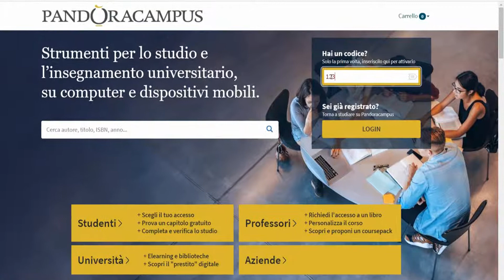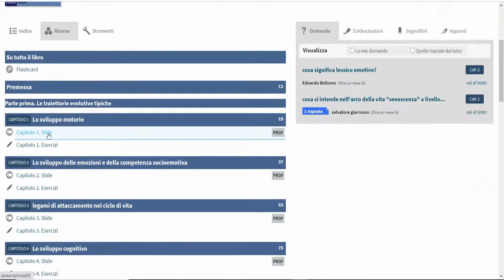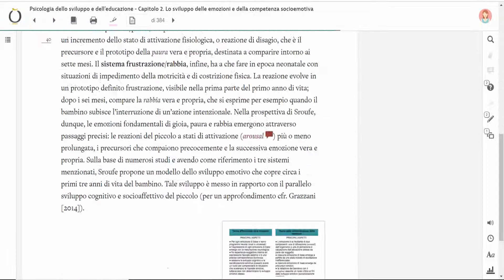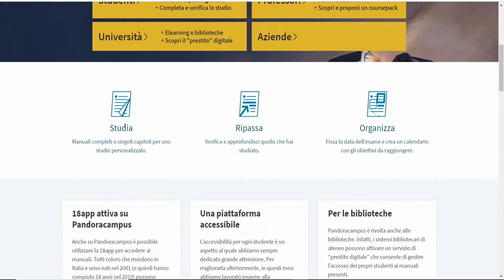S. Caravita, L. Milani, D. Traficante (a cura di) "Psicologia dello sviluppo e dell'educazione"